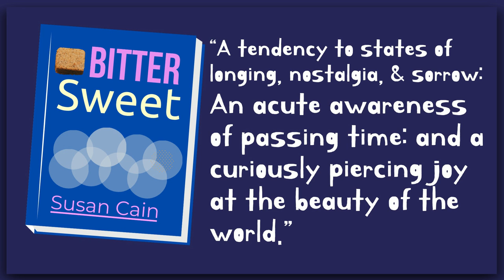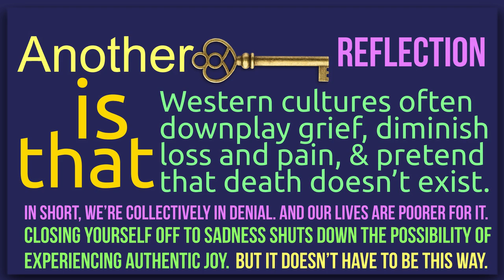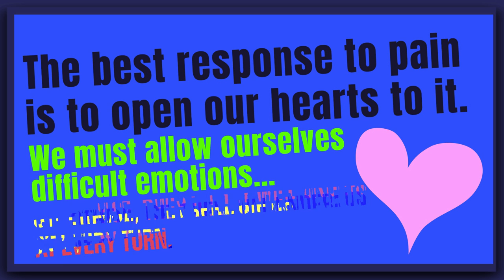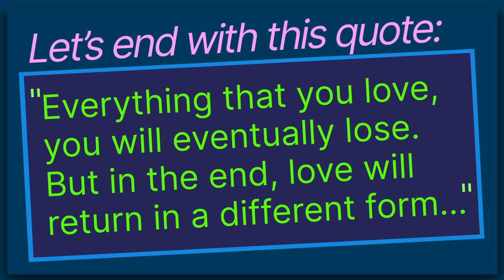Bittersweet By Susan Cain: Animated Summary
Today’s big idea comes from Susan Cain and her inspiring book ‘Bittersweet’. The book has the subtitle ‘How Sorrow and Longing Make Us Whole’ and is, in its essence, a reflection on how a bittersweet state of mind can help us transcend pain – both on a personal and collective level!

According to Cain, the Bittersweet is a neglected but truly beautiful quality. She defines it as “A tendency to states of longing, nostalgia, and sorrow: an acute awareness of passing time: and a curiously piercing joy at the beauty of the world.”

It's the understanding that the tragedy of life is inescapably paired with its splendor. It’s compassion, sadness, modesty, hidden suffering and quietness, and the plangent allure of the happy-sad.

We hope you will enjoy this animated summary, where we will walk you through the essential pieces of wisdom conveyed in the book.